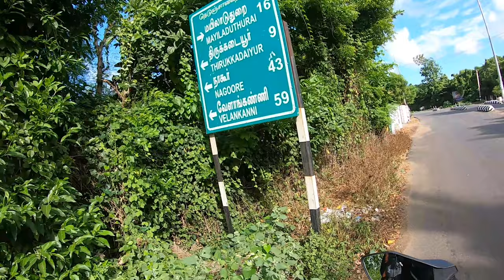COASTAL RIDE | CHENNAI TO POOMPUHAR | EPISODE 1 | KTM RC390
Coastal Ride | Day 1|
Chennai -Pondicherry-Cuddalore-Chidambaram-Sirkazhi-poompuhar-Thirukadaiyur..

Social Handles

If you like the Video pls